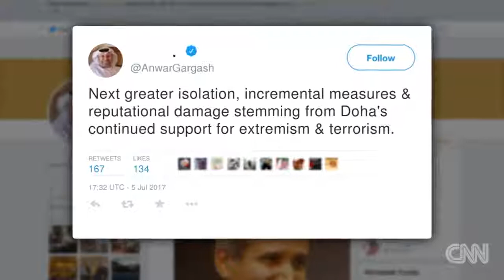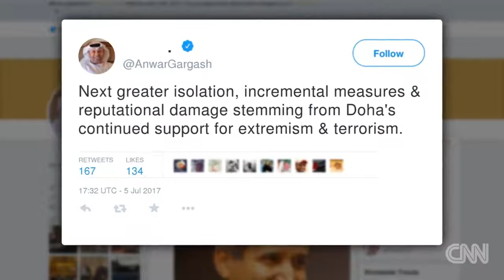Egypt's FM Qatar's response is disappointing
bad response ,so disappointing